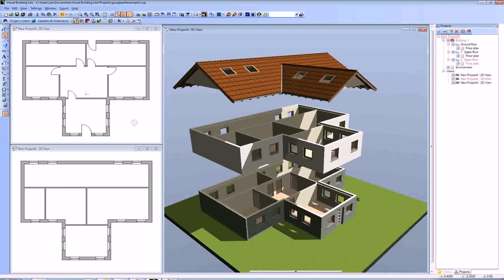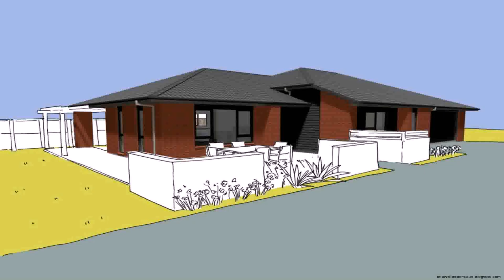Design Your Own Home Plans Online (see description)